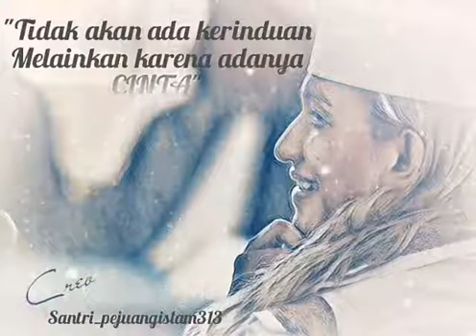Story wa Habib Bahar bin Smith